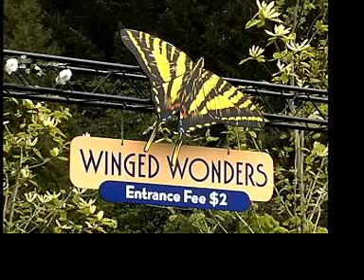Winged Wonders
A summer exhibit, Winged Wonders consists of many types of butterflies.